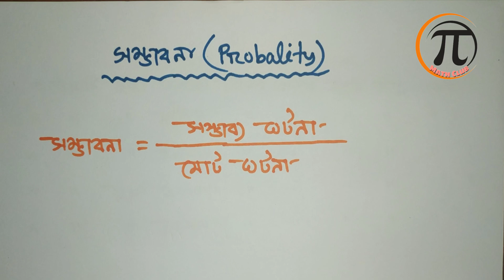সম্ভাবনার ( Probability) অংক দেখা মাত্র উত্তর করার টেকনিক শিখুন ।। ৫ সেকেন্ডে সমাধান করুন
আমি এখানে দেখিয়েছি খুব সহজে কিভাবে সম্ভাবনার অংক গুলো সমাধান করা যায়।

আমাদের ভিডিও গুলো ভালো লাগলে লাইক এবং সাবস্কাইব করবেন [ধন্যবাদ]।